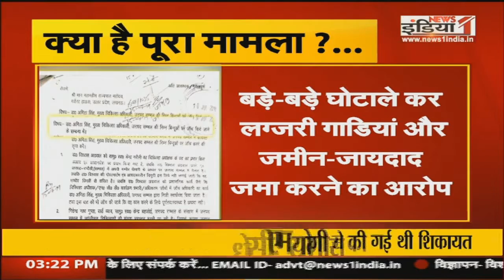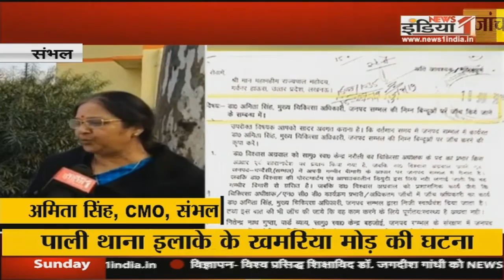Janpad Samachar: सूर्य कुंड स्थित आरोग्य मेले का सीएम योगी ने किया उद्घाटन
Airtel - 350,
Tata Sky - 580,
DEN - 342,
Big TV - 423,
Netvision - 219,
RCN - 403,
SITI - 344,